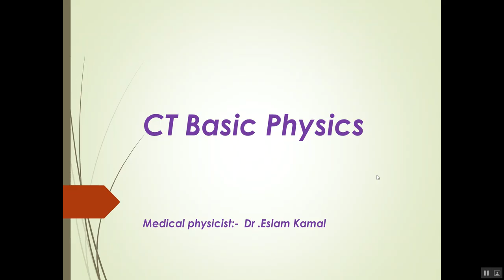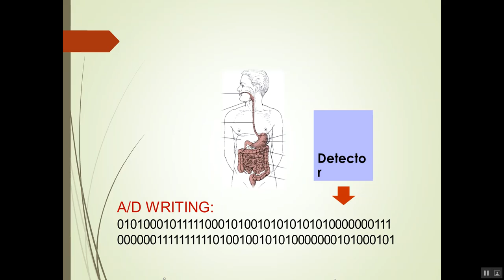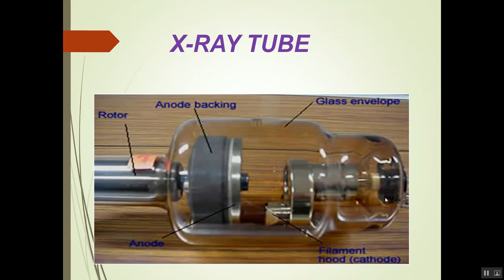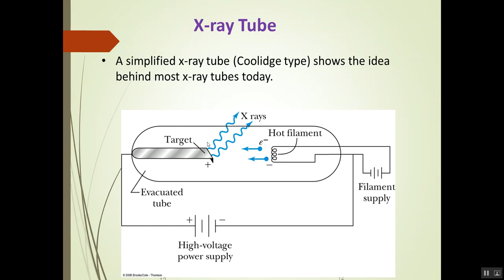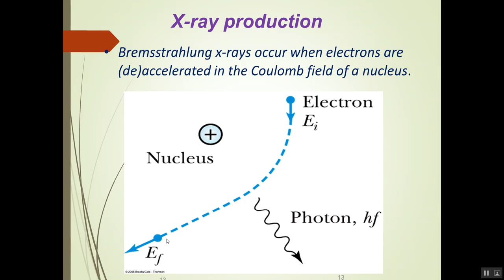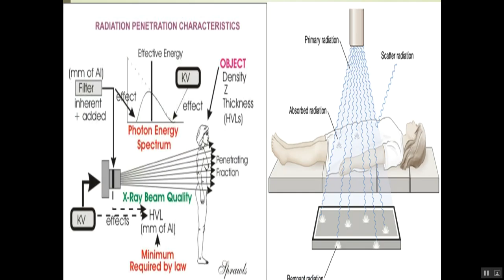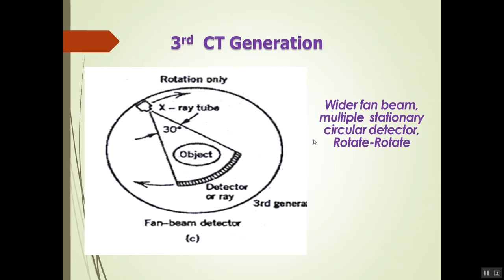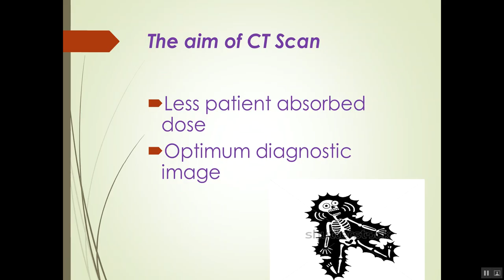CT Physics in English Part 1